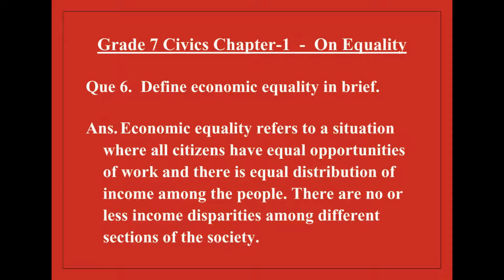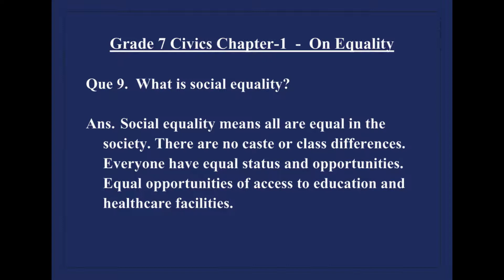Grade 7 Civics Chapter 1 Question Answers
some important question answers of chapter 1 of civics of class 7    ON EQUALITY